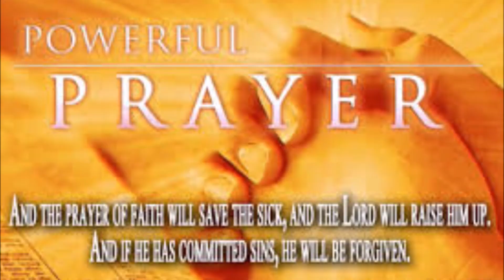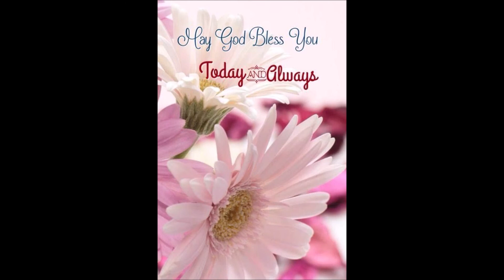Florence Theodore 2 mins Speech -33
Prayer of faith is powerful